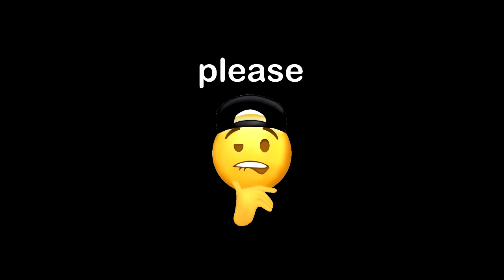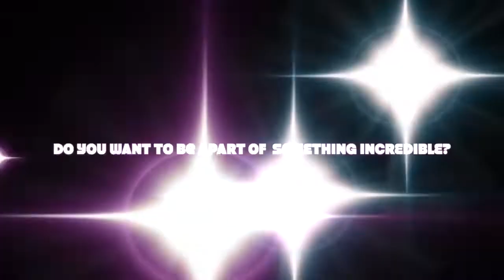Morning Announcements Thursday 4 29 21